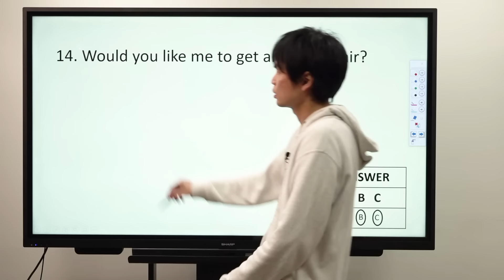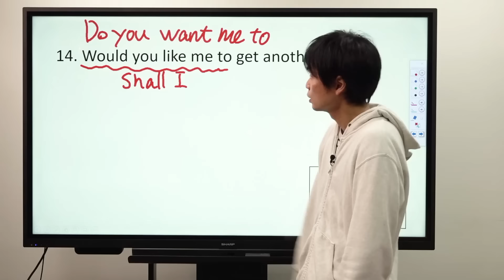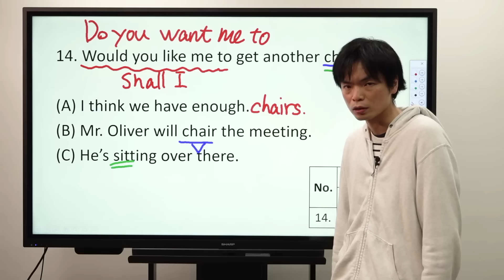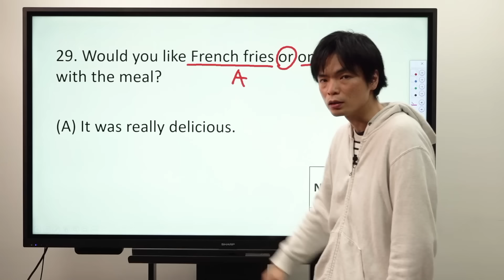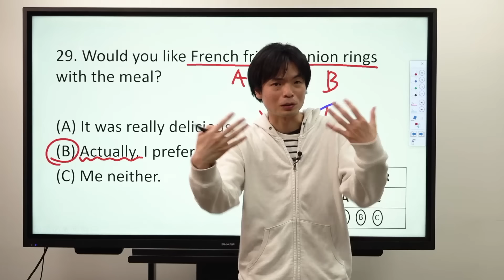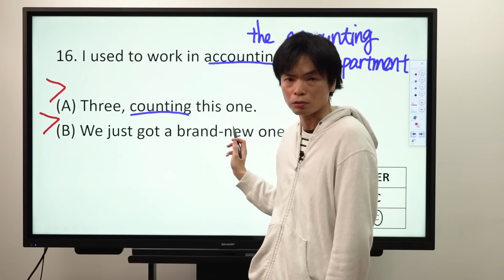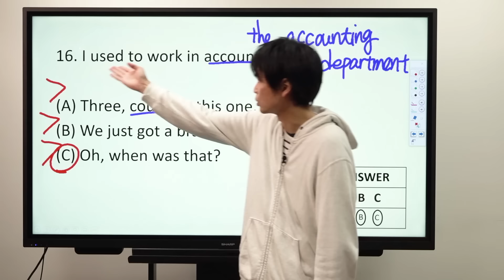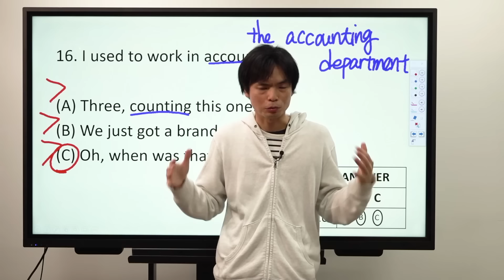TOEIC Part 2対策②行間を読め！【TOEIC講座第4講】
非常に難化したTOEIC Part 2は行間を読む力が求められます。

教材はTOEIC TEST 模試特急 新形式対策

使用機材：Black Magic Design ATEM Mini Pro

毎週月曜日から金曜日まで毎日配信！